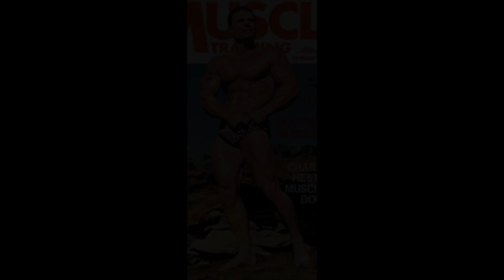Chuck Sipes, 1-10-1 Method (Arm Training)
Close Grip Bench Press (chains optional)

Fat Bar Curls

Dip Machine Push Downs

Incline Hammer Curls